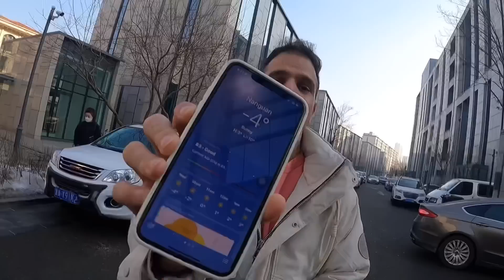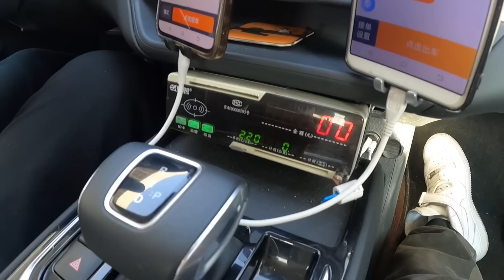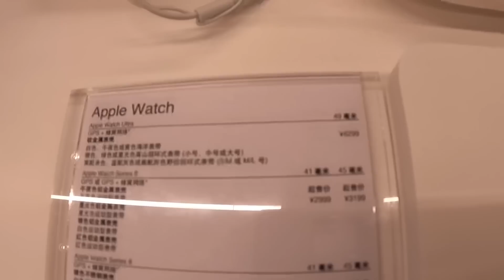Apple showroom in China || Iphone14 || Hindi vlog || Indian in China